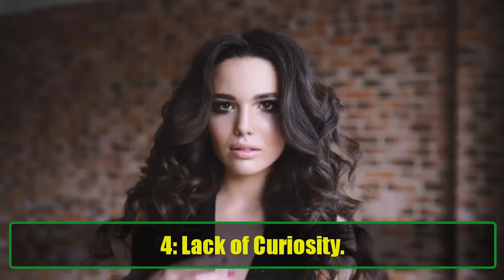12 Signs of an Unintelligent Person | Shocking Traits You Should Know | Awesome Facts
12 Signs of an Unintelligent Person | Shocking Traits You Should Know | Awesome Facts
Do you ever wonder what truly defines intelligence? While intelligence is a complex, multifaceted concept, research has revealed certain behaviors and characteristics that are often associated with lower cognitive abilities. In this video, we delve into 12 science-backed signs of an unintelligent person, shedding light on traits that may indicate a lack of curiosity, problem-solving skills, or adaptability.

These traits aren’t definitive or absolute; they simply serve as a guide to understanding different cognitive behaviors. Everyone is unique, and individual experiences play a significant role in shaping who we are. But identifying these patterns can help us better understand the complexities of intelligence.

In this video, you’ll learn:

Closed-Mindedness – Why some people stick to rigid beliefs and resist new ideas.
Poor Listening Skills – How a lack of attentive listening can hinder personal growth and relationships.
Difficulty Understanding Abstract Concepts – Why abstract thinking is crucial for cognitive development.
Lack of Curiosity – How an absence of intellectual curiosity affects knowledge expansion.
Poor Problem-Solving Skills – The challenges of finding effective solutions and avoiding impulsive decisions.
Difficulty Adapting to Change – Why the inability to adapt is a sign of lower intelligence.
Impulsivity – How acting without thinking can reflect poor decision-making and cognitive challenges.
Overconfidence – The Dunning-Kruger effect: Why people with limited knowledge may overestimate their abilities.
Poor Emotional Regulation – Why struggling with emotions can impact one’s intelligence.
Lack of Self-Awareness – How self-awareness is essential for personal growth and why its absence can signal lower intelligence.
Inability to Learn from Mistakes – Why the failure to learn from past mistakes is a key sign.
Difficulty Understanding Different Perspectives – The importance of empathy, cultural awareness, and seeing the world through others' eyes.

If you're interested in understanding human behavior, intelligence, and how these traits affect relationships and personal growth, this video offers insights backed by science. We explore each point in depth, with examples to help you identify these characteristics in yourself or others.

Like the video if you found it helpful, and share it with friends who might be interested in learning more about intelligence. Stay curious, and keep exploring!